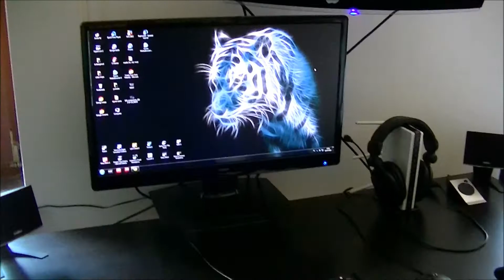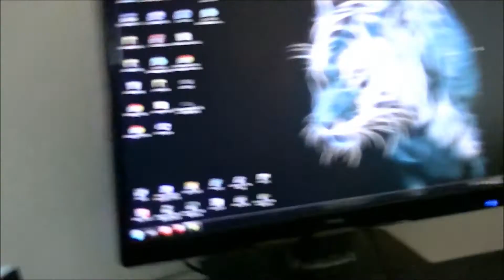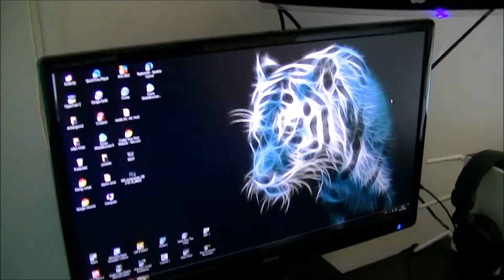Eyefinity worth it?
My birthday is coming so I was searching for a nice product that I can buy with the money. I saw more gaming setup videos and in some of them there are 3 displays. So I thought WOW, that looks so freaking cool! But is it really worth it with my gaming rig?

PC:
Intel i7 2600k @ 3,4 ghz
Sapphire readeon hd 6970 2gbddr
16 gb corsair vengeance ram
Asus p8p67
Western Digital caviar blue 500gb
Western digital caviar blue 1tb
My current monitor and the 2 more that I want to buy: iiyama prolite e2473hds.